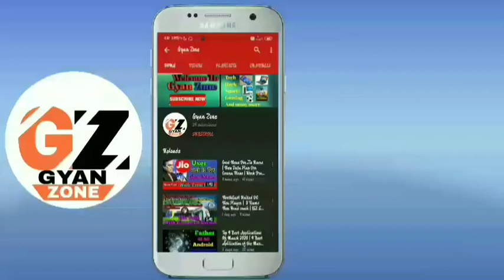FC Goa New Head Coach | FC Goa New Player | KBFC New Own Stadium | CFC New Player | HFC New Player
FC Goa New Head Coach | FC Goa New Player | KBFC New Own Stadium | CFC New Player | HFC New Player | ISL Talk |

*  Topics Covered –
1. FC Goa New Head Coach.
2. FC Goa New Player.
3. Chennaiyin FC New Player.
4. Hyderabad FC New Player.
5. Kerala Blaster FC New Own Stadium.

1.  WTFootballinda.
2. ISL.
3. Sarkaraily.com.
4. The News Minute.
5. Facebook.

Thank you to all respected owners.

    :  THIS IS A VERY INTRESTING AND KNOLLEGEFULL CHANNEL. BECAUSE  YAHA  APKO TECH,HACK,SPORT,GAMING IN SABSE RELATED SAB KUCH IN ME SE KISI BHI TOPIC KE BARE ME AUR BHI JANNA HAI TO DER KARE BINA JALDI SE IS CHANNEL KO SUBSCRIBE KAR DIJIYE AUR NOTIFICATION BELL KO BHI ON KAR DIJIYE .TAKI JAB BHI ME IS CHANNEL ME KOI NAYA VIDEO DALU APKO USKA NOTIFICATION SABSE PEHLE MILE .

New Stadium,HFC,Hyderabad FC,hyderabad fc,Chennaiyin FC,chennaiyin fc,FC Goa,fc goa,